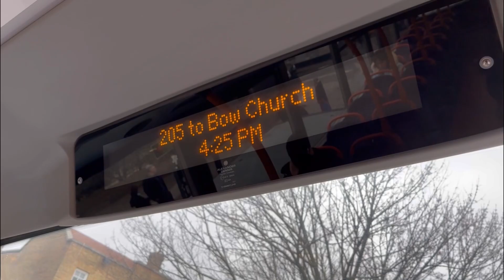FULL ROUTE VISUAL | London bus route 4 | Blackfriars - Archway | Metroline - (VWH2311 - LK17DFG)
*THE (T) NEXT TO THE ROUTE NUMBER ON THE STOP LABEL MEANS TEMPORARY DIVERSION*

Aware that some stop labels are missing the N41, sorry for that small error.

4 to Archway
Bus type: Wright Eclipse Gemini 3
Fleetcode: VWH2311
Operator: Metroline

Song: Kayne West - Good Life ft. T Pain
(DSTAR x Rick Wonder Remix)

©Complicated205